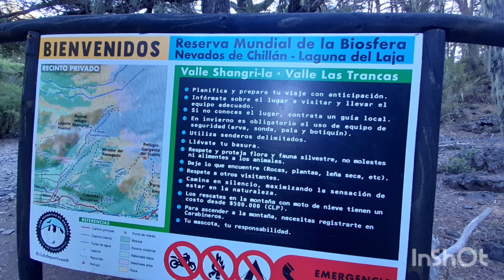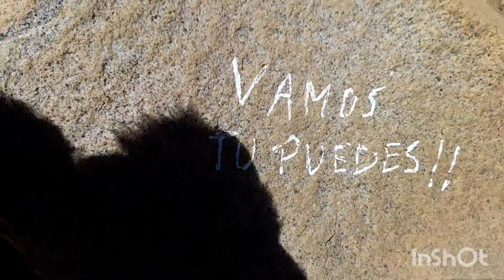Laguna el huemul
una experiencia única para recorrer el valle las trancas y sus espectaculares paisajes..al interior del refugio shangrila entre bosques de coihues lengas vertientes flora y fauna de la zona y las formaciones geológicas provocadas por la lava del volcán. son la postales perfectas para iniciar el sendero hacia una laguna formada por los deshielos de las montañas y que atraen a cientos de turistas por sus increíbles paisajes y la pureza de sus aguas ...la vista del valle y cada especie adornan nuestras fotos y nos dejan sin palabras ..acompáñanos a esta aventura y disfruta del recorrido con este grupo de amigos que solo quieren internarse en el bosque y descubrir la belleza de nuestra cordillera